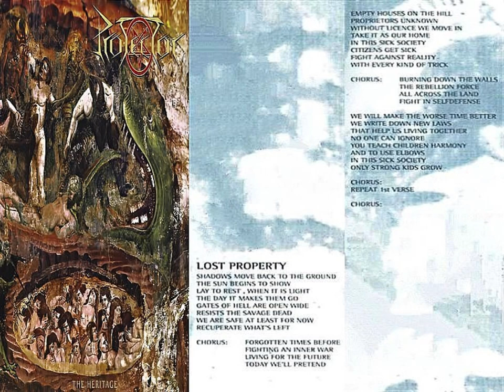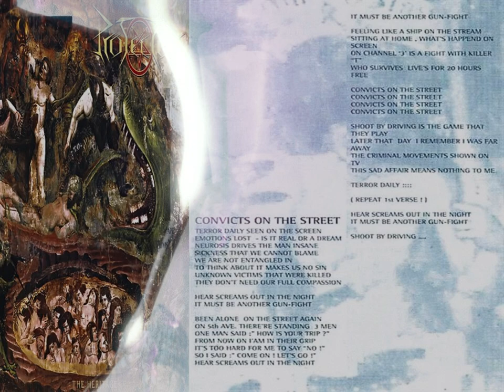Protector - The Heritage (1993) full album *Lyrics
Wolfsburg, Lower Saxony (early), German ; Stockholm, Sweden (later)

1. Mental Malaria
2. Scars Bleed Life Long (5:43)
3. The Heritage (8:55)
4. Lost Properties (12:56)
5. Convicts on the Street (19:30)
6. Protective Unconsciousness (24:34)
7. Paralizer - Chronology (28:05)
8. Palpitation - Outro (instrumental) (32:55)

Olly Wiebel : Vocals/Guitars
Matze Grün : Bass
Marco Pape : Drums